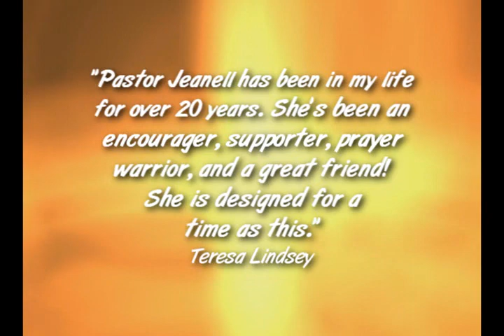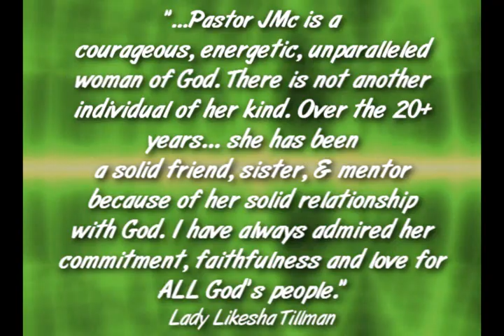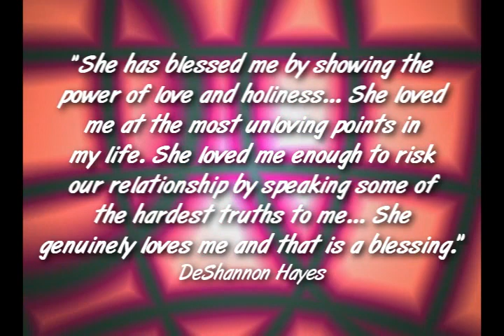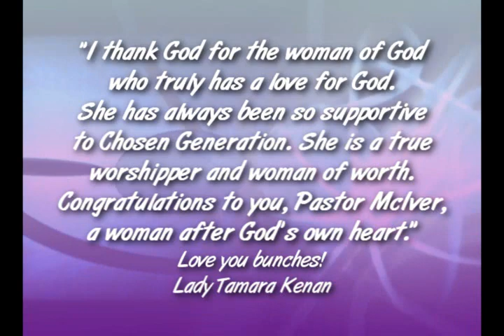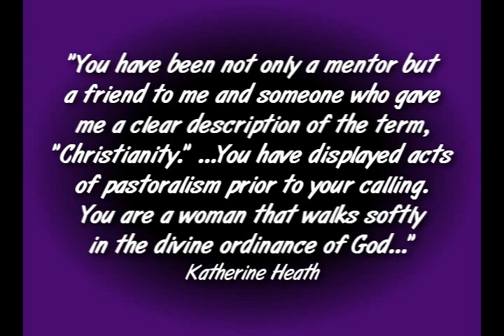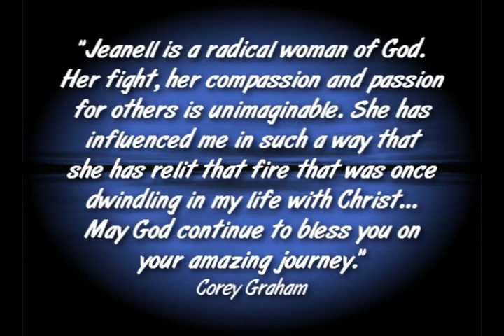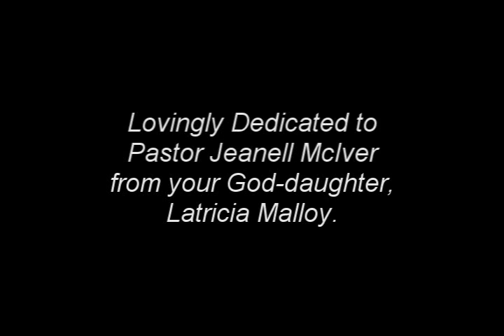Pastor Jeanell McIver's Pre-Ordination Video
This video was viewed during Pastor Jeanell McIver's Ordination Service. This video shows former clips of her ministering at Word of Reconciliation Ministries (High Point, NC) as well as other photos.

Pastor Jeanell McIver is the Pastor of Kingdom Minded Citizens Worship Center (High Point, NC).